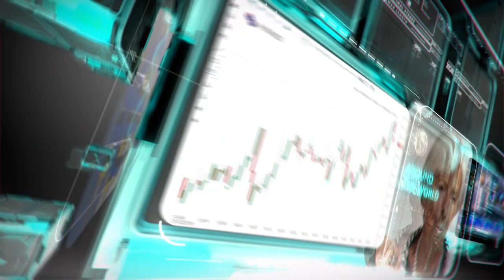التحليل اليومي للأسواق العالمية 9 يوليو 2020